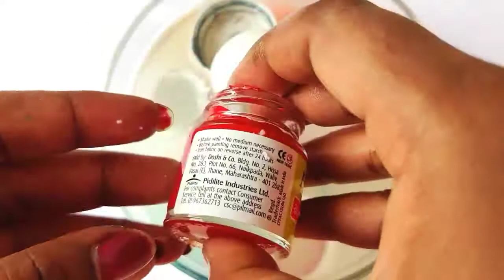Mini DIY craft 1||Mini Bottle DIY craft || BEST OUT OF WASTE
Hi guys.
Welcome back to ALL IN ONE channel.

Today's topic is very intresting and creative.Mini bottle DIY craft. it's look very small but it's looks very beautiful.In this video I'm showing u beautiful DIY craft with already we used or waste small paint bottel.This is Best out of waste. The waste used paint bottel we are using in this video.This is use for home decoration, room decoration, garden decoration, childrens mini home decoration, ect. I think this video useful for everyone watch full video "Decorate your home more Beautiful".
In this video im showing u how to clean used paint bottles.This is one tip for everyone watch the video can u understand it.

using products:
*Used or  waste paint bottle
*Water
*Washing powder
*Glass liner
*Glass paint
*Hand made artificial flowers